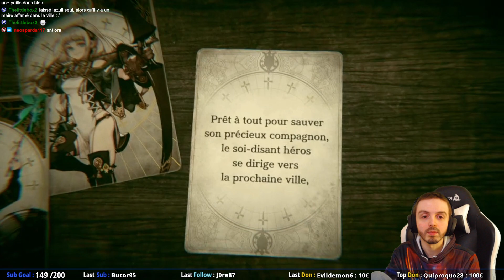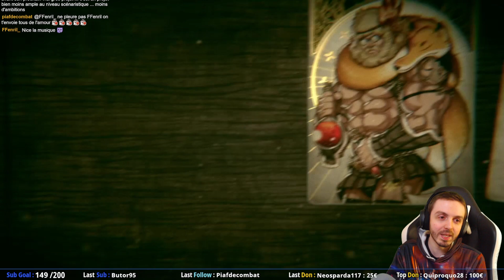[FR] Voice of Cards 💙 Un jeu de Yoko Taro (NieR) 💙 Live du 08/02 : Partie 3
Rediffusion du Stream du 08/02/2022 sur le jeu Voice of Cards : The Isle Dragon Roars ! Vous avez raté le Live ? Pas de soucis, voilà du Gameplay !

Voice of Cards : The Isle Dragon Roars est le nouveau jeu de Yoko Taro, célèbre créateur de la licence NieR. Cette nouvelle création, se déroulant dans un univers fantasy, proposera un gameplay et une narration atypique, puisque tout passera par l'utilisation de cartes. (synopsis de Jeuxvideo.com)